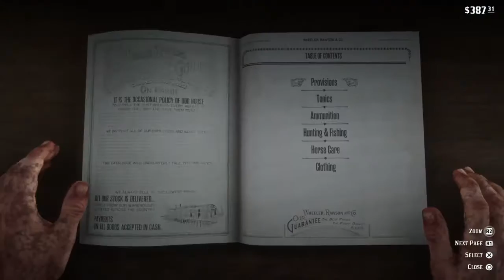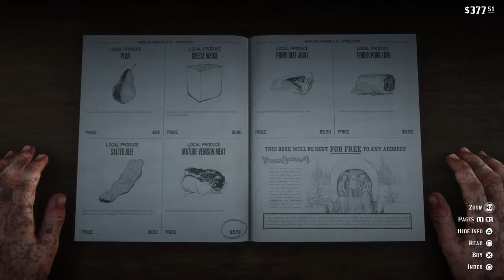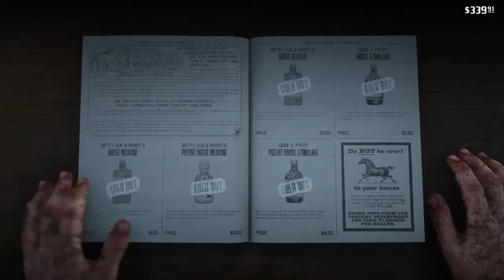Red Dead Redemption 2 Clearin bounties and Fencework